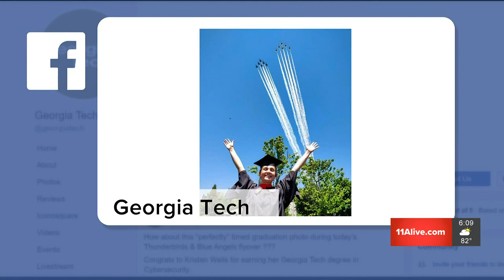Georgia Tech grad gets epic graduation photo with Blue Angels, Thunderbirds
The usual 'pomp and circumstance' may have been missing from her graduation, but that didn't mean she couldn't make it memorable.